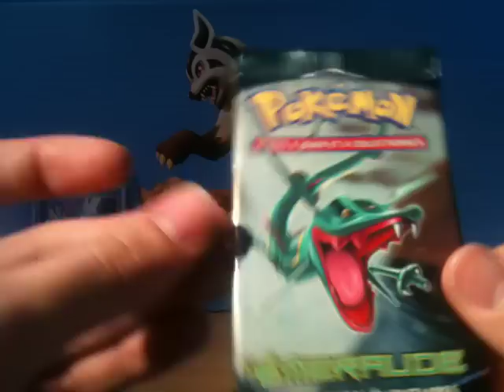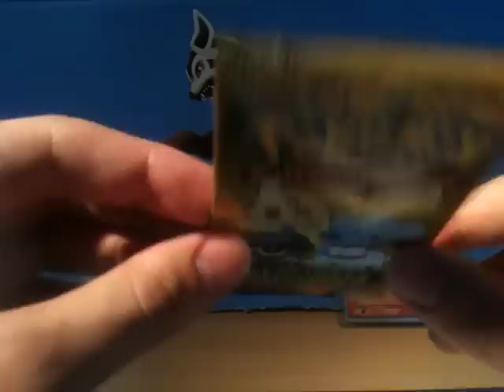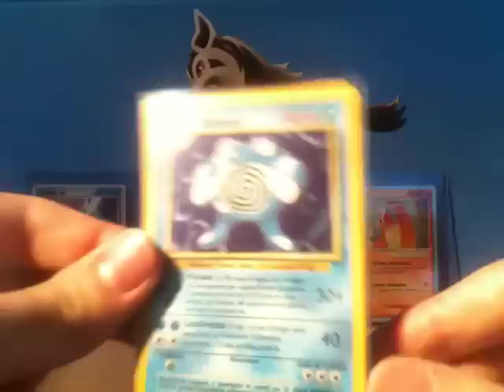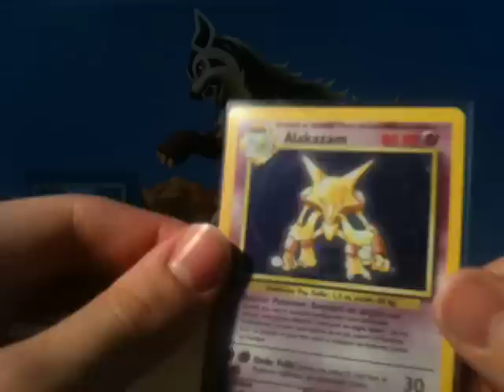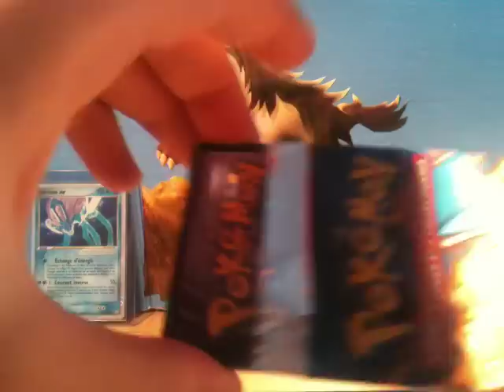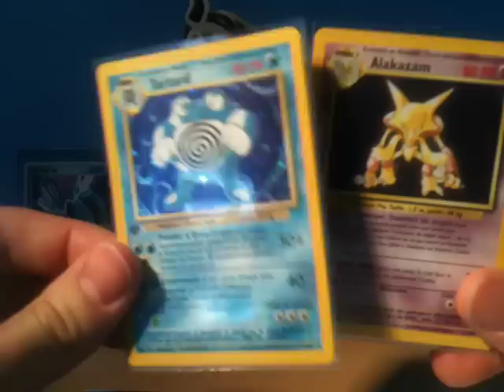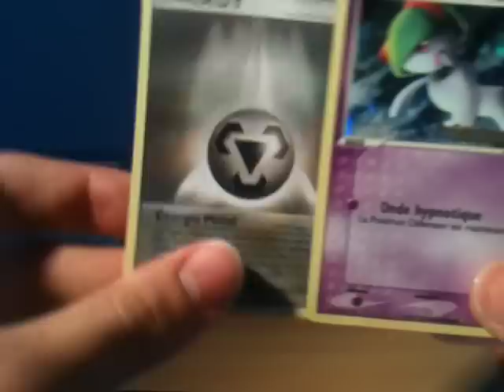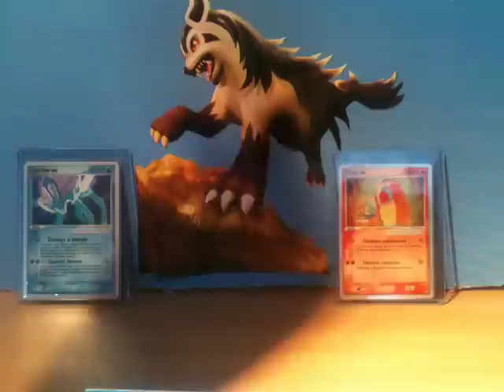☆ Ouverture 3 Boosters Set de Base + 1 Booster EX Emeraude ↔ " Que de souvenirs ! " ☆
Me revoici avec la vidéo de la semaine pour une ouverture très prometteuse !
Je vous laisse le soin de la regarder et d'y voir les cartes de notre enfance si vous les avez connus vous aussi =)

Bon visionnage,
Neijann ♞